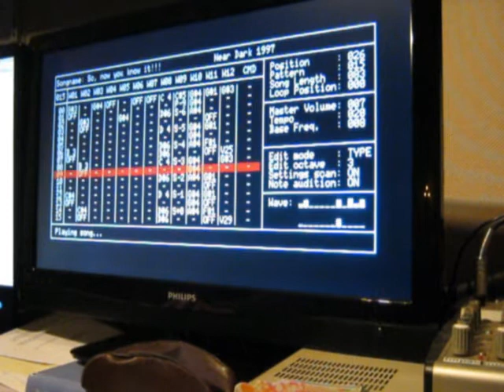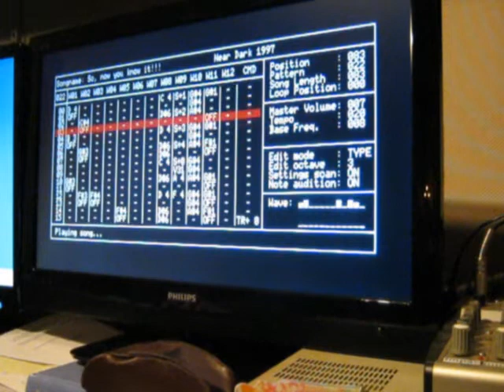Meits _ So, now you know it (Moonsound)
An old Moonsound original.

Next up: A new camera...